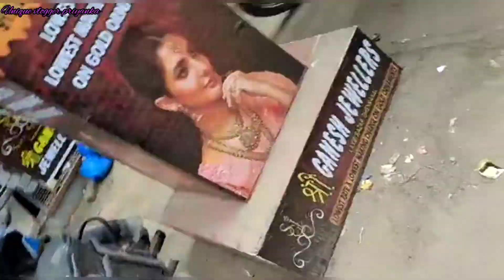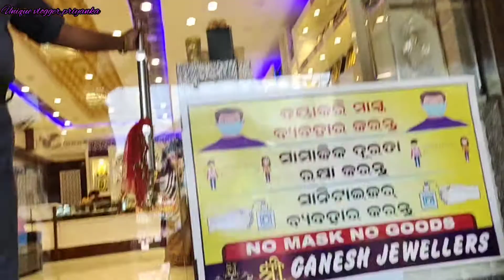ଦୁଇ ଯା Misiki Galu Gold 💎Shopping🛍️ Pai for marriage achi..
ଦୁଇ ଯା Misiki Galu Gold 💎Shopping🛍️ Pai for marriage